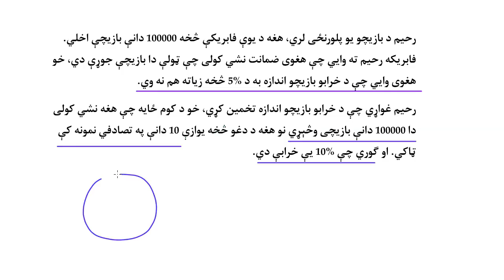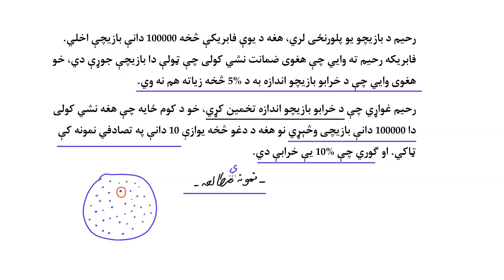17.06.12 د نمونه یي یا کلاسیکه مطالعو پېژندنه-د مطالعې ډول-احصائيه او احتمالات-خان اکاډمي